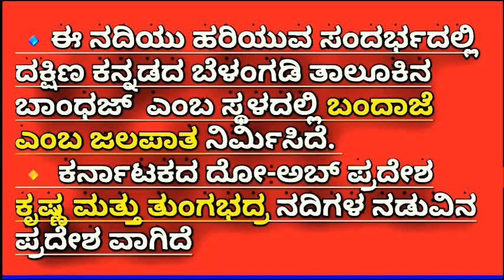Top1superacademy pacsmabimukavaagi hariuuva nadi Rivers flowing westward.. geography of karnataka..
ಪಶ್ಚಿಮಾಭಿಮುಖವಾಗಿ ಹರಿಯುವ ನದಿಗಳು
 ಕರ್ನಾಟಕದ ಭೂಗೋಳಶಾಸ್ತ್ರ
 ಬಯೋಗ್ರಾಫಿ ಆಫ್ ಕರ್ನಾಟಕ
 ಅಗನಾಶಿನಿ ನದಿ
 ವರಾಹಿ ನದಿ
 ಮಹಾದಾಯಿ ನದಿ
 ಮಹದಾಯಿ ವಿವಾದ
 ನೇತ್ರಾವತಿ ನದಿ
varahi nadi
mahadayi nadi
agnasini nadi
paciymabimukvagi hariuva nadigali

Rivers flowing westward..
Ndiya video
Aghanashini River
Warahi river
Mahadahi rivers
Netravati river
geography of karnataka
Karnataka
Pdo video in kannada
Kpsc video in kannada
General knowledge
Fda video in kannada
Sdaa video in kannada
Sda video in kannada
Pc video in kannada
Kpsc video
Sheep in kannada
Gk
All cet video in kannada
How to cet video in kannada

fda, sda, sdaa, pc, psi, pdo, rrb, all cet video in kannada

toponesuperacademy